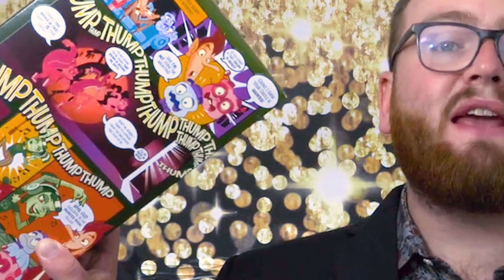DELETED SCENE: Monster Mash Gala 2023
A deleted scene/ sneak peak of the monster mash gala 2023.